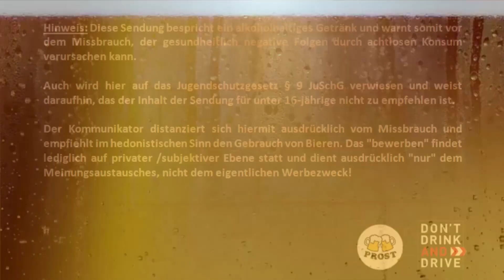Kürzer Alt - Biertest